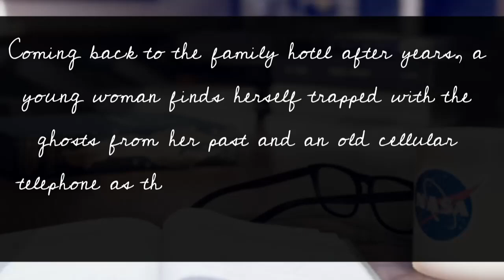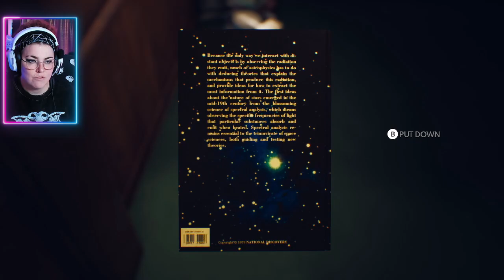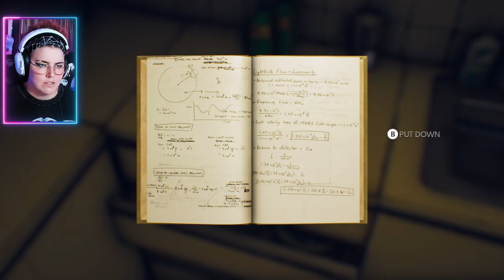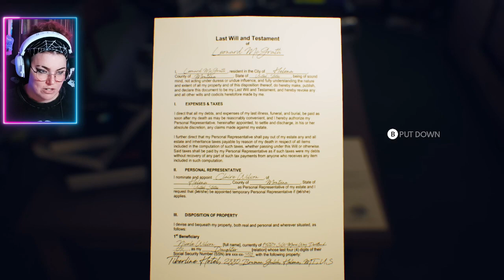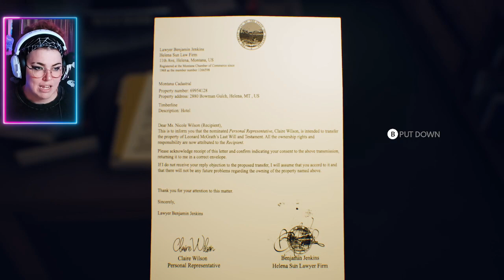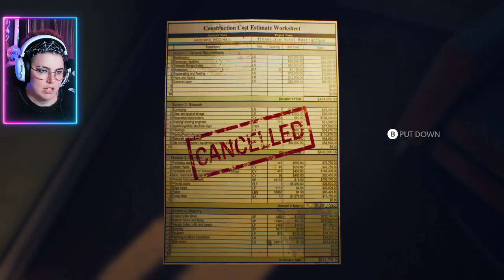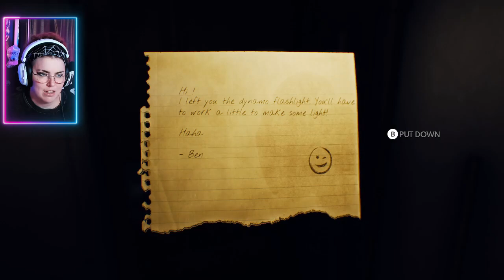This Game Has A REALLY Messed Up Story...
The "Case" Of Rachel Foster is a photo-realistic narrative style story. You play as Nicole, a woman struggling with the grief of losing her parents and trying to solve a long left behind past.